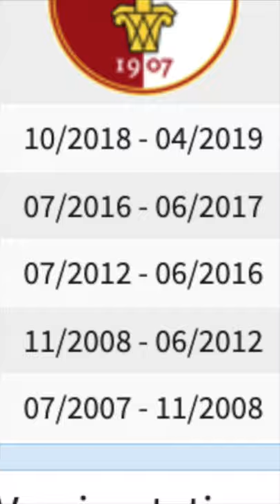FC Augsburg: „Weinzierl kein Pipi auf Pepi“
Weinzierl, Pipi, Pepi – der FC Augsburg dementiert so mittel-überzeugend, was eigentlich niemand geglaubt hat. Jetzt googelt man dort vermutlich den "Streisand-Effekt".